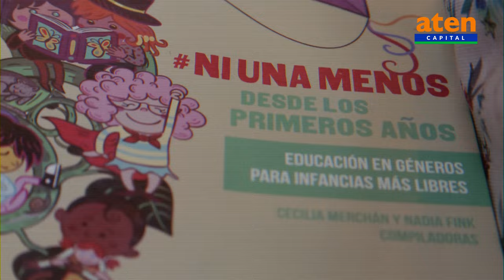atenCapital Laura Rodriguez